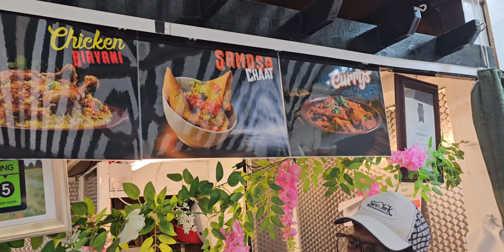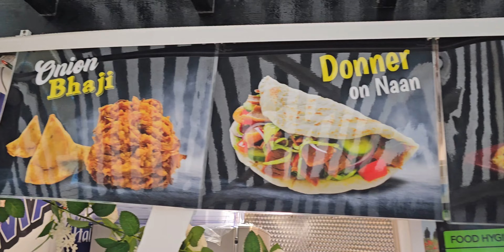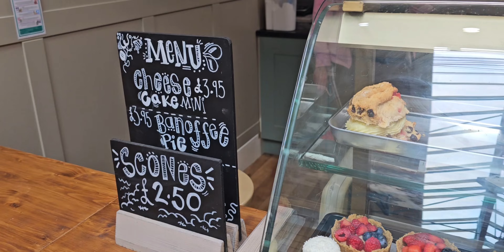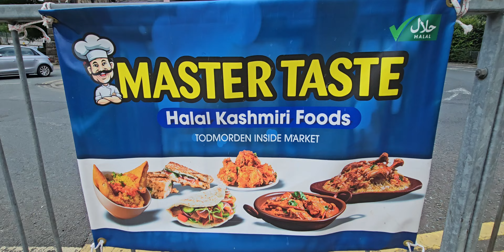Master taste 😋 Todmorden market